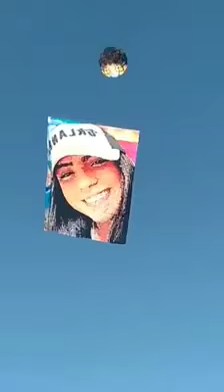+ 1 SANDÚ MOSAICO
O IMPORTANTE É SER FELIZ, FAZENDO O QUE GOSTA.